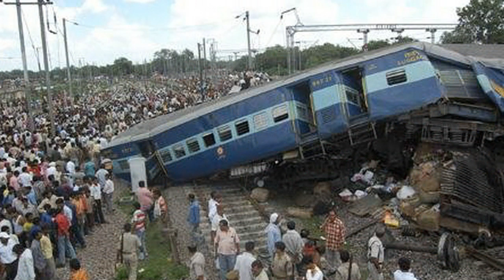Дахшатли Темир йул ходисалари 2015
Произведение «Дахшатли Темир йул ходисалари 2015» созданное автором по имени AKATOR, публикуется на условиях лицензии Creative Commons «Attribution» («Атрибуция») 4.0 Всемирная.